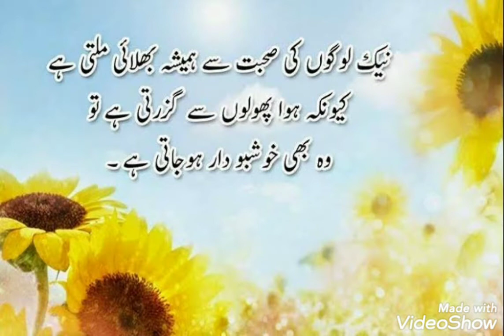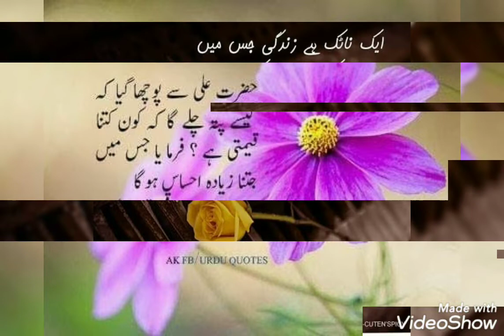true lines about Life/true lines about love 💕/true lines status/true lines for whatsapp status